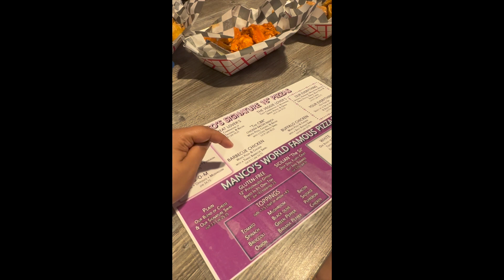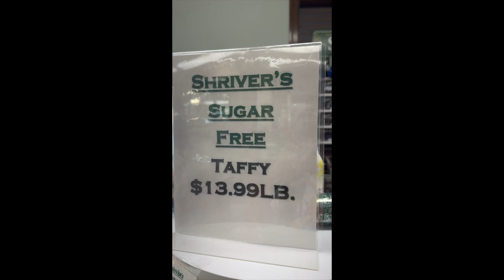Exploring the Beaches of Ocean City: My Journey Begins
Hey everyone! My name is Sangeeta and I am a travel enthusiast who recently moved to New Jersey. As someone who loves to explore new places, I am excited to share my experiences with you through my vlogs.

In my first vlog, I take you on a beautiful day trip to Ocean City, NJ. From sandy beaches to scenic boardwalks and popular attractions, we will explore it all together.

I understand the value of taking a break and going on fun adventures. I hope my vlog inspires you to take some time out for yourselves and explore the beauty around you.

So, join me on this exciting journey and let's explore the stunning beach of Ocean City, NJ together. Your support means a lot and motivates me to create more amazing content in the future.